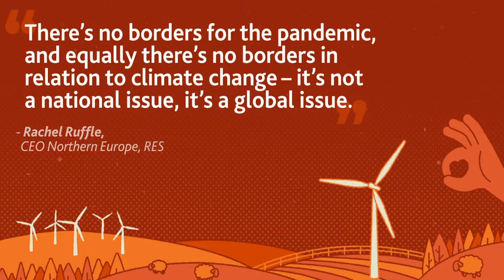The future of energy podcast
We have launched a brand-new podcast focusing on the burning issues facing the energy industry.

The Future of Energy features industry insight and opinion from a range of renewable experts working to deliver a greener future around the world.

Hosted by Maf Smith, an industry expert and former deputy chief executive of Renewable UK, the podcast aims to examine new trends and technologies which are changing the way energy is produced, delivered and consumed around the world.

The first episode, which focuses on the pandemic and its impact on net-zero commitments, is now live on all popular streaming platforms, with more episodes to follow. This episode features guests Rachel Ruffle, CEO Northern Europe at RES and Adam Bruce, Global Head of Corporate Affairs at Mainstream Renewable Power.

Listen now on all major platforms.